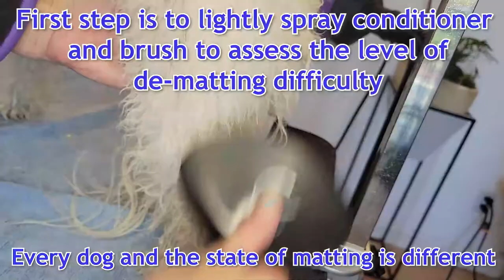Dematting Tricks and Techniques for Pet Grooming - Gina's Grooming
Come learn the "big secret" of dematting many types of our pet coats.  Remember that if a pet is matted down to the skin on it's body, you need to shave!  No question!  But if a pet has matting in spots and you want to get through it humanely and effectively, come watch our video to learn about dematting tips and tricks.

Some dematting tools that you see in the video (they work great in certain circumstances!):

Dematting Rake with long serrated teeth

Different style of dematting tool

(Update 2024: NEW FAVORITE DEMATTING RAKE!!! The Dematador To see it in action, watch our video!

Miracle Coat slicker brush

The Stuff grooming spray

Visit our webpage and read up on our grooming blog for dog grooming stories and fun, informative pet grooming information: